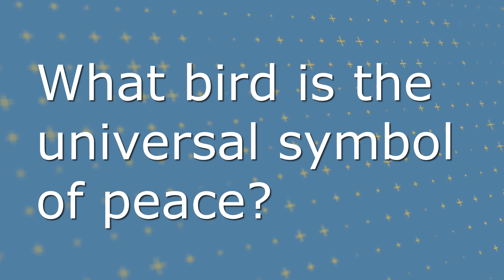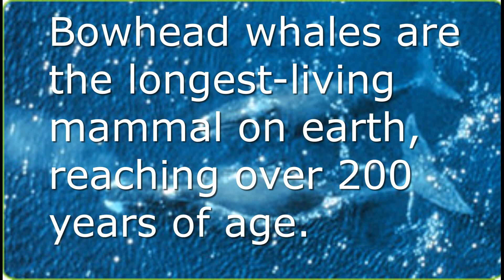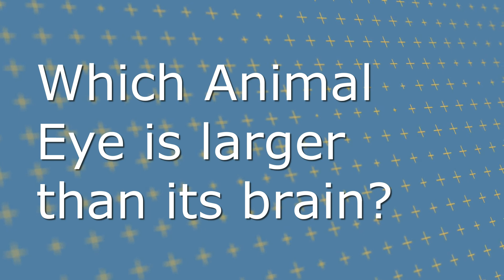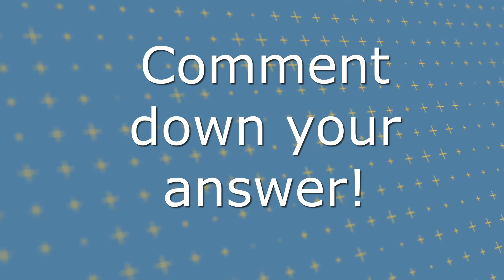Exercise your mind: Funny Animal Trivia and Facts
May your week be full of fun and excitement!